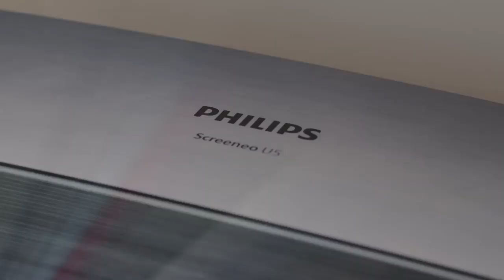Philips Screeneo U5 Ultra-Short Throw 4K Projector [Crowdfunding Kickstarter Indiegogo]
Short distance, huge picture. Epic 150” 4K Ultra HD image, 16" (42 cm) setup from the wall.